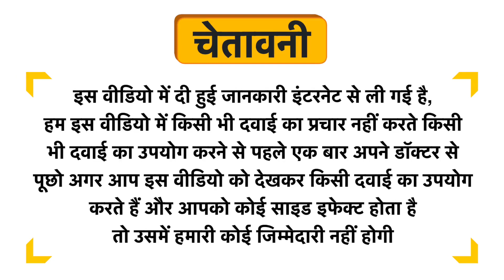Hakeem Baqai Hazminol Anardana Chatni Uses in Hindi | Side Effects | Dose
Hakeem Baqai Hazminol Anardana Chatni Uses in Hindi | Benefits | Side Effects | Dose